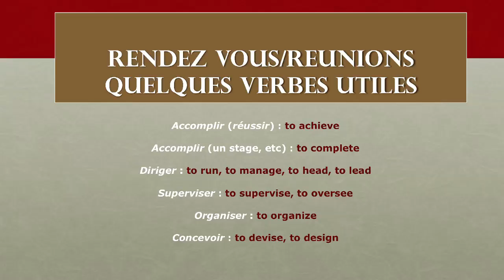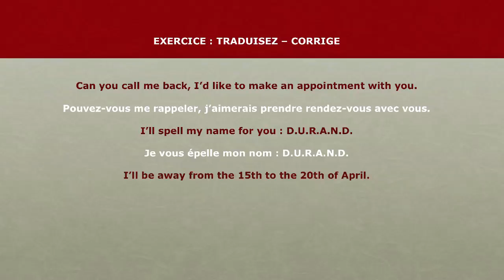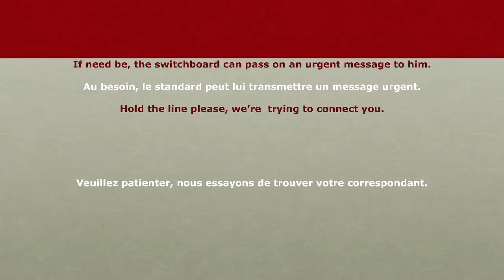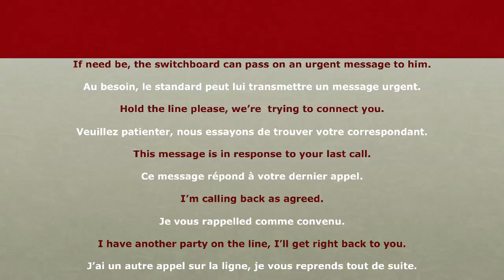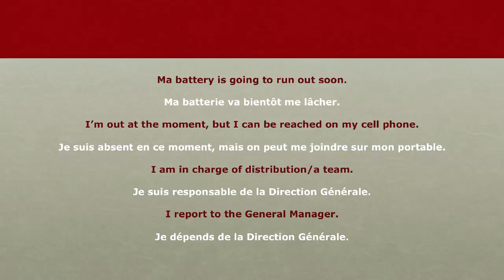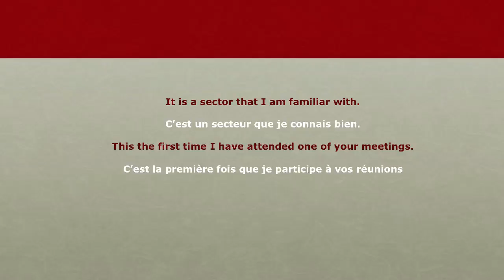19 - L'anglais au Bureau - Rendez vous, Réunions - Quelques verbes utiles